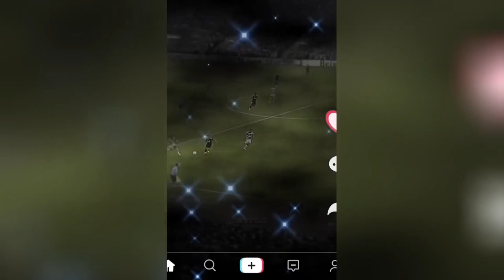football highlights | football daily | reels instagram | best football edits-fails